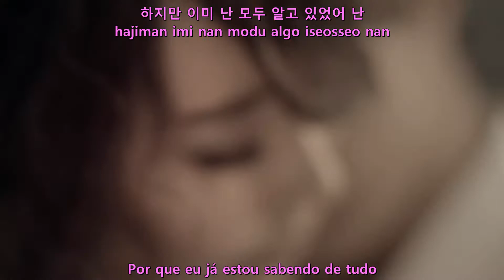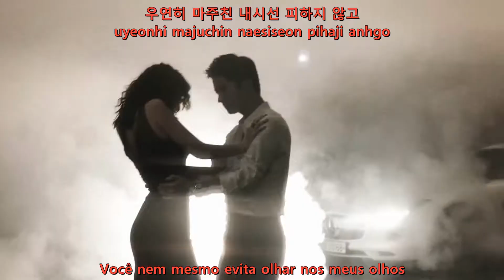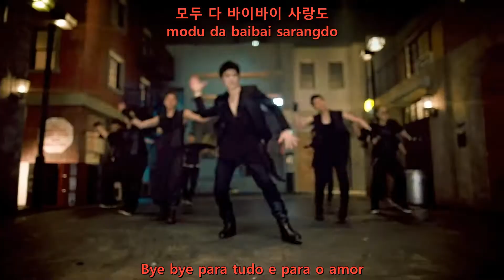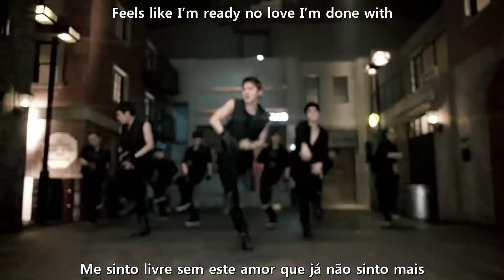JYJ - 'Get Out' ( Legendado PT-BR | KOR )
❤️ Kim JaeJoong ( @jj_1986_jj √ )
💚 Xiah Junsu ( @xiaxiaxia1215 √ )
💜 Park Yoochun ( @pyc_official_ √ )
⚪ Todos

Legendado por: @raay.marquess / @multiverso.tvxq